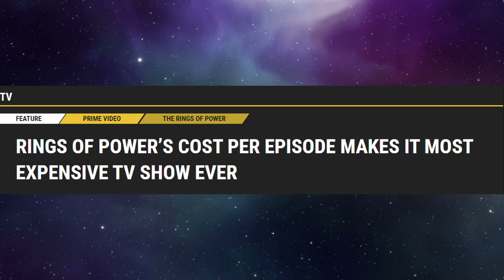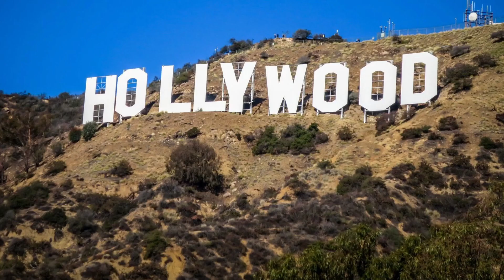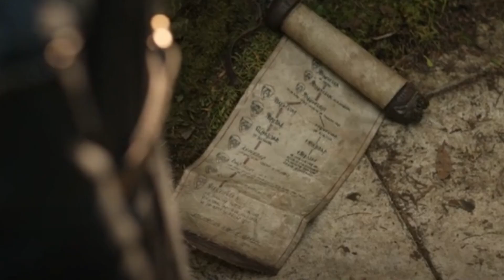Amazon Series a COMPLETE FAILURE After NONSENSICAL Ending | The Rings of Power Finale Review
This may actually be the worst show I've ever seen adapted from any source material in existence. It's not even something that I want to say, but it's the truth. Amazon has destroyed its credibility, if it ever had any prior to this situation. What a disappointing woke propaganda series...